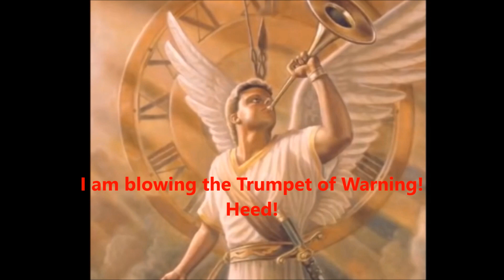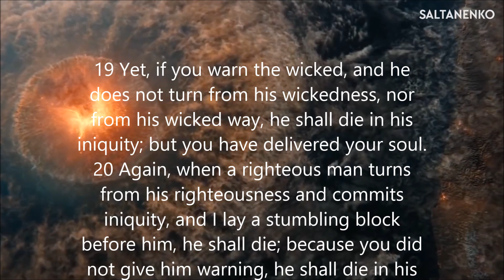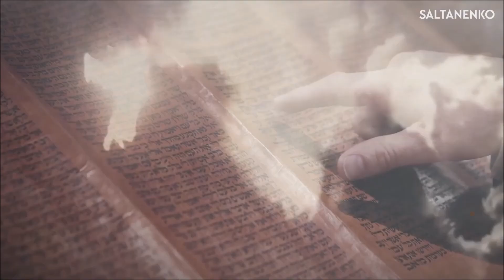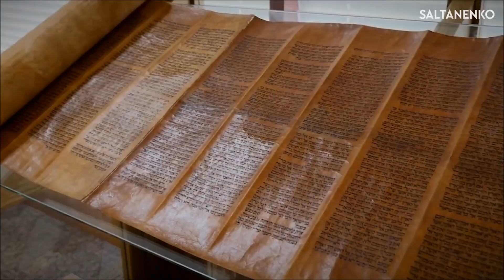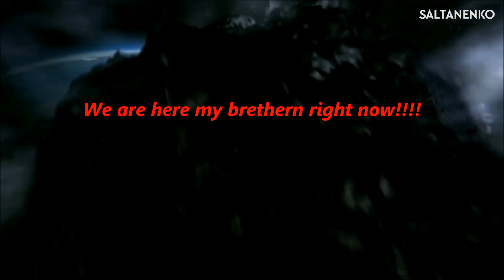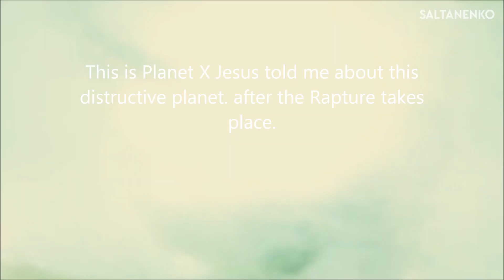Warning Warning Warning very Urgent message from our Father God!!!!!!!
Book of Revelation chapter 6 concerning the Judgments that shall fall during the 7 years Tribulation because of these Generations who opened the door to sin in a Big time. Jesus calls these generation Vipers snakes! and stiff naked people!
The Light of Elijah's Ministry.